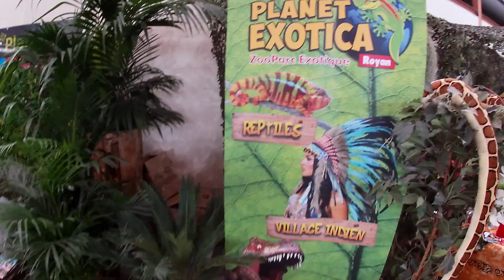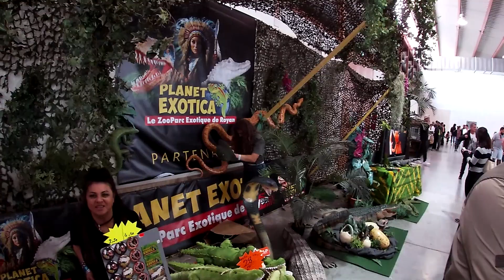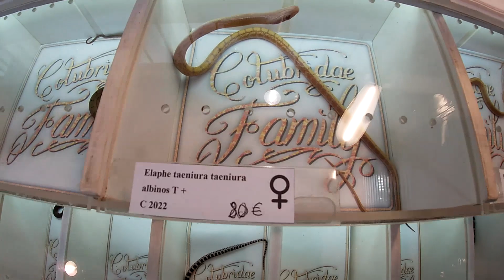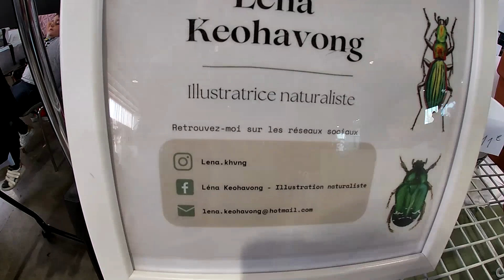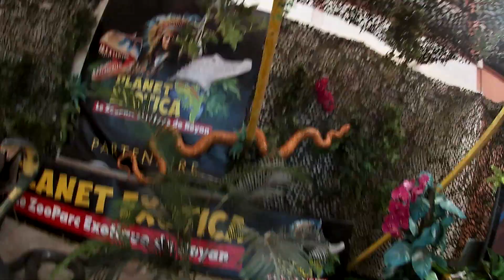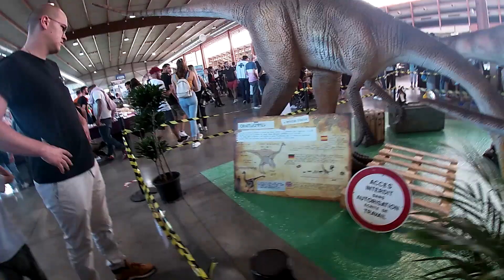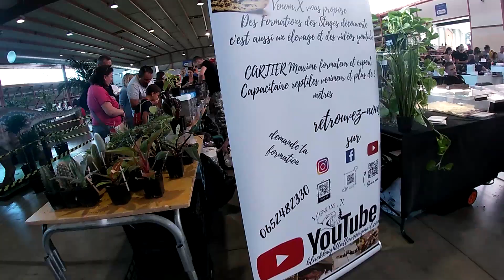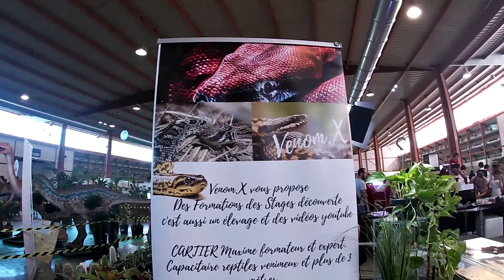Nîmes 2022 bourse au reptiles en France (pas de venimeux, Planet Exotica)-venom.x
Nîmes 2022 bourse au reptiles en France (pas de venimeux, Planet Exotica et )-venom.x

Serpents venimeux en exclu dans ces vidéo vipères aspic trimeresurus...
Je vous propose des vidéos variées et des Lives sur des sujets différents afin de plaire au plus grand nombre
Dans le cadre de vos études, préparation de dossier ou autre je vous propose :
je suis capacitaire ophidiens/sauriens/mygales/serpents de plus de 3m et serpents venimeux ( aucune manipulation de serpent venimeux en formation )
Ne reproduisez pas ce que vous verrez dans ces vidéos, je suis formé et compétent.
ce sont des pratique pouvant être dangereuses pour une personne non qualifiée.